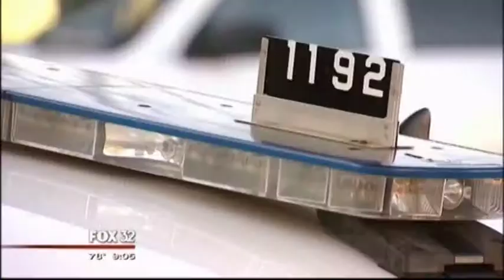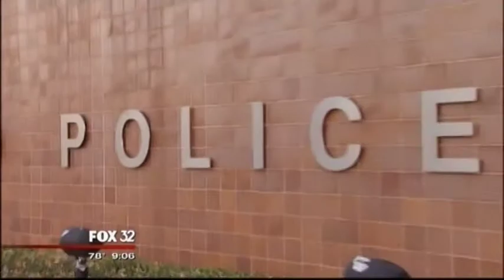Antonio Romanucci Discusses Stop & Frisk Class Action Lawsuit on Chicago’s FOX 32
Antonio Romanucci of Romanucci & Blandin, LLC comments on the stop and frisk civil class action lawsuit and the landmark agreement by the Chicago Police Department and the American Civil Liberties Union of Illinois regarding monitoring how officers go about conducting street stops.